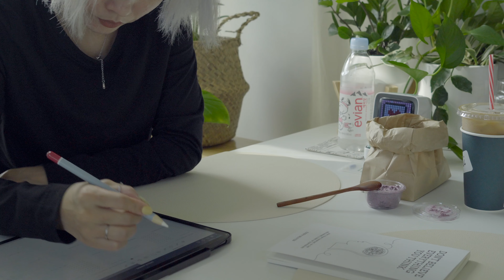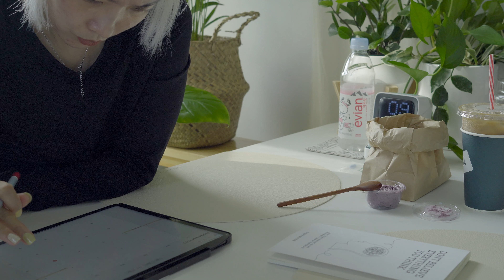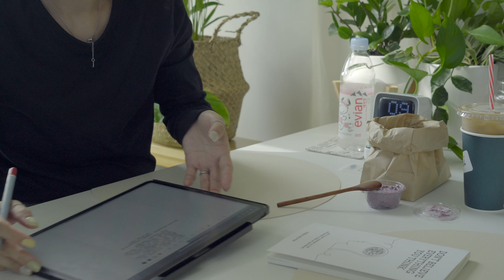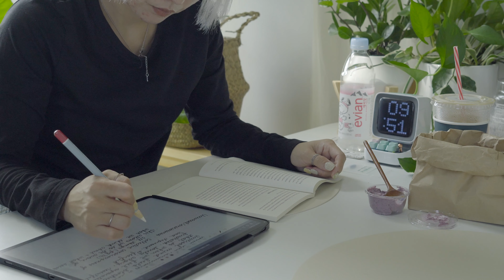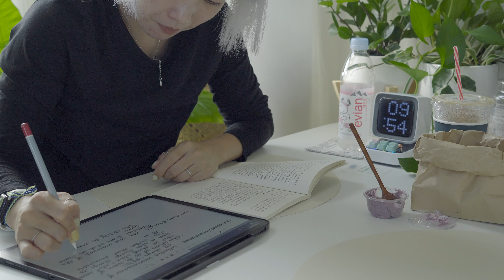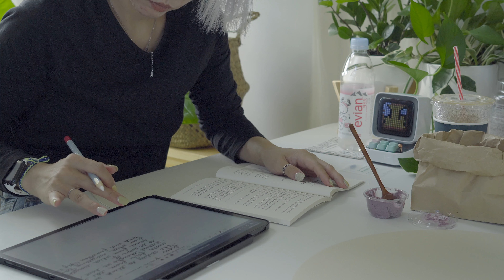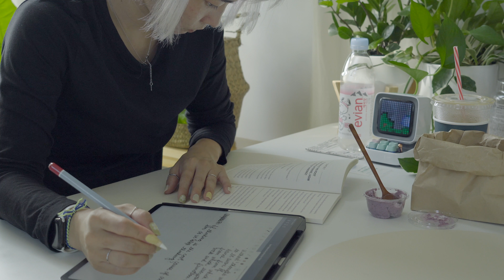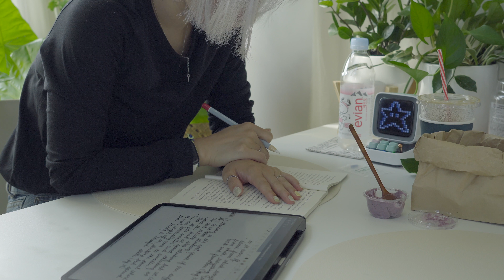Study with me, Read with me, Work with me